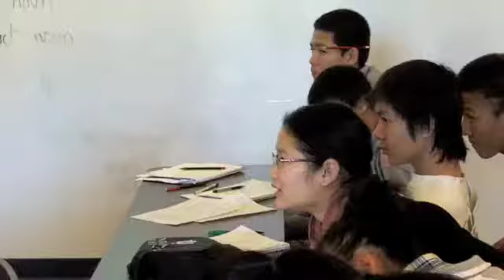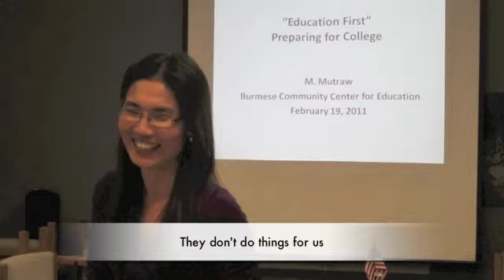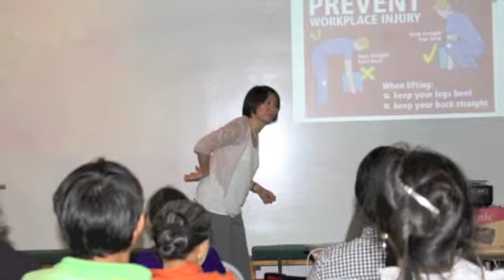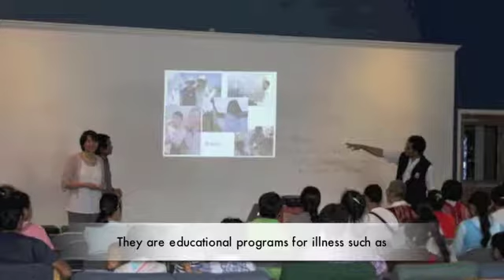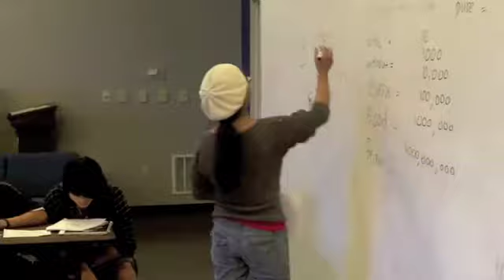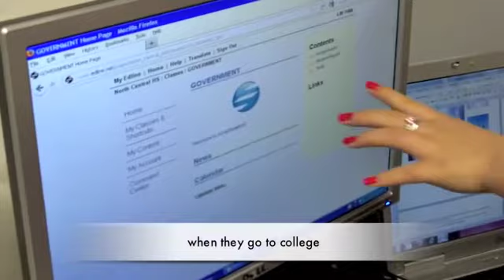BCCE One Year After (2 of 3)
The Burmese Community Center for Education (BCCE) was founded in the winter of 2010 in Indianapolis, Indiana, USA.

At BCCE, we believe that education should raise the awareness of the students so that they become subjects, rather than objects, of the world. This awareness can be achieved by teaching students to think democratically and to continually question and make meaning from (critically view) everything they learn.

BCCE: Advocate, Educate, Empower